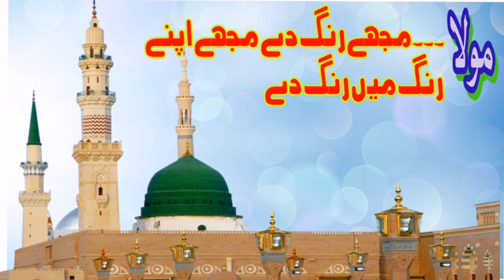Muje Rang dey || Muje apne rang mae rang dey || Mola || Saifi naat || New saifi naat || Just 4 islam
Muje Rang dey || Muje apne rang mae rang dey || Mola || Saifi naat || New saifi naat || Just 4 islam || Mola mere mola